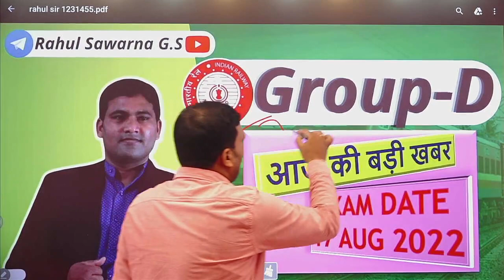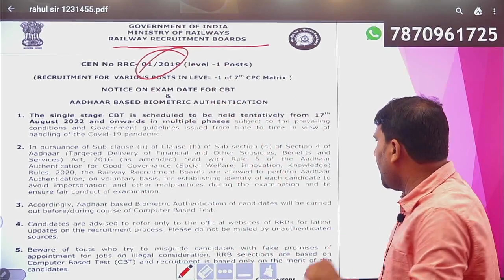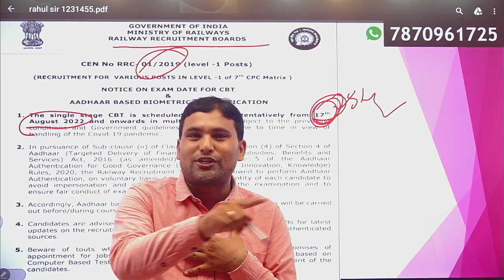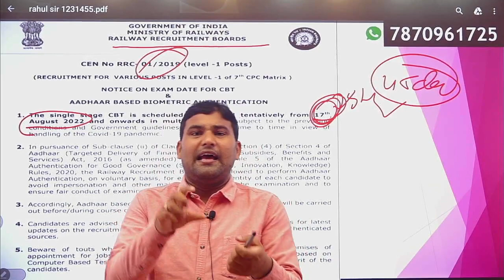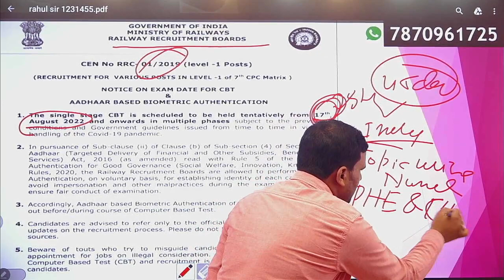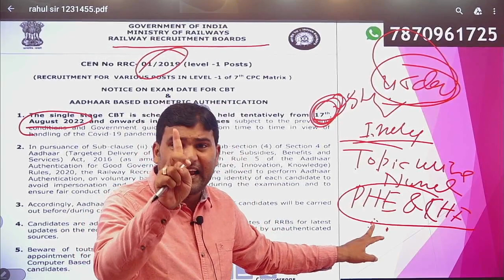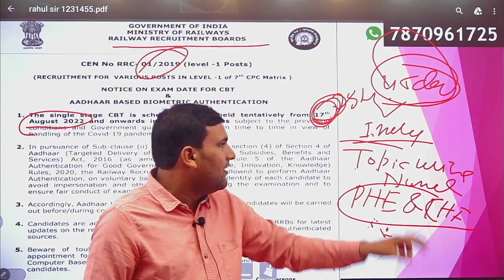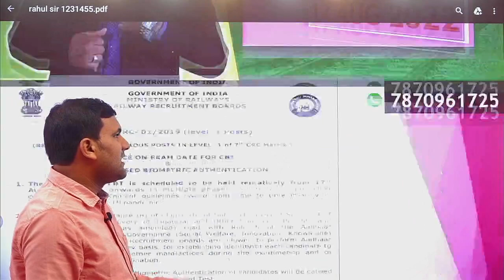GROUP D EXAM DATE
Download RS Classes App For Live Class And Free PDF "group d exam date"
"group d official notice"
"md classes group d"
"md classes"
"railway"
"exam"
"group d latest notification"
"latest notice"